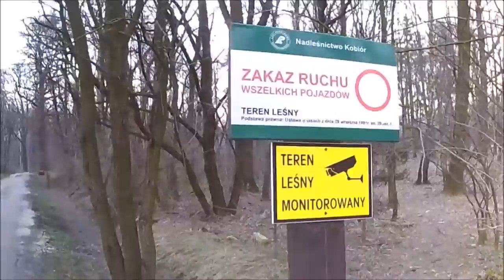Strumień Pszczyna 24 03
Wyprawa rowerowa w celu znalezienia kamieni granicznych Komory Cieszyńskiej w okolicach Chybia, oraz zapoznania się z nowymi trasami ziemi pszczyńskiej.